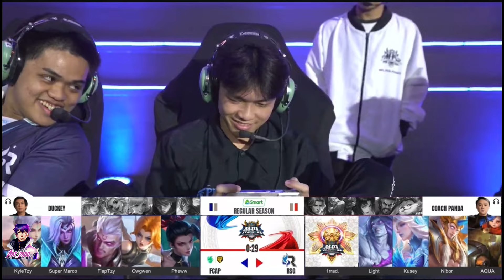SUPER MARCO HANABI VS RSG MPL PH || SUPER MARCO HANABI AND OWGWEN LOLITA COMBO || FCAP VS RSG GAME 3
EQUIPMENT
Recorder: BUILT IN
Device: IPAD MINI 6 (2021) via Home Credit 😂